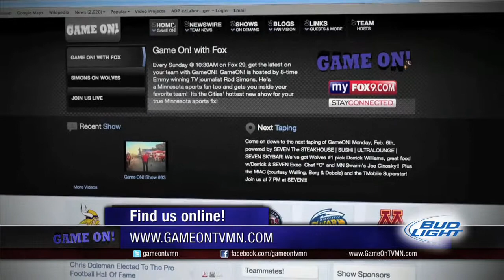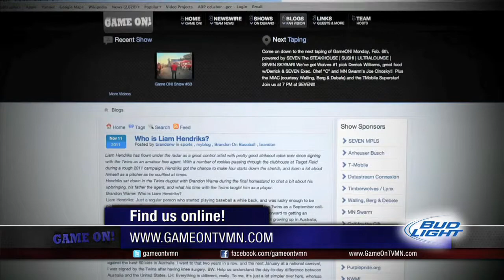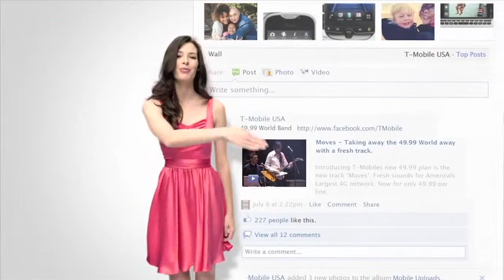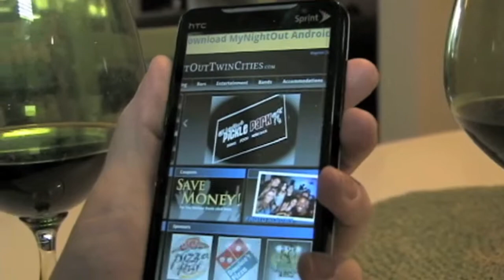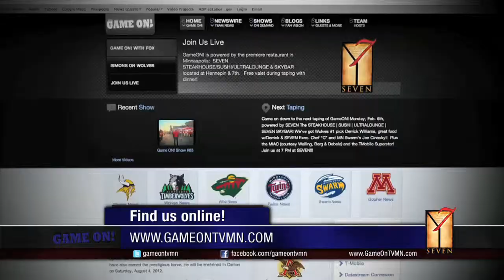Game On! Airdate 2-26-12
Guests Include:
J.J. Barea - Minnesota Timberwolves Point Guard
Steve Carroll - Gustavus Assistant Womens Hockey Coach
Skolt Scott - Vikings World Order

Game On! airs Sunday mornings at 10:30 on my29.

Taped on location at Seven Seven Sushi Ultralounge and Skybar
Located in downtown Minneapolis at: